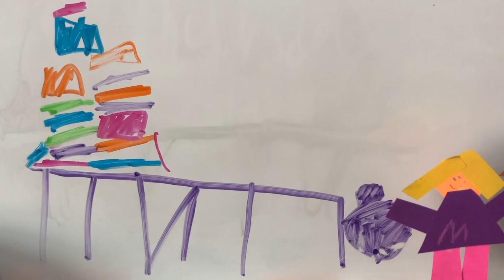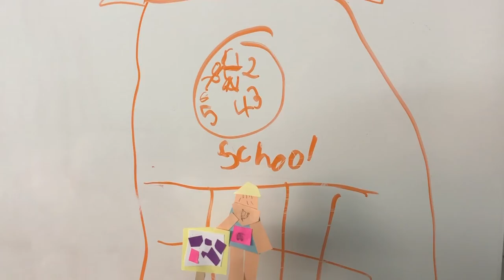AJP Y1 L14 Working together makes us one